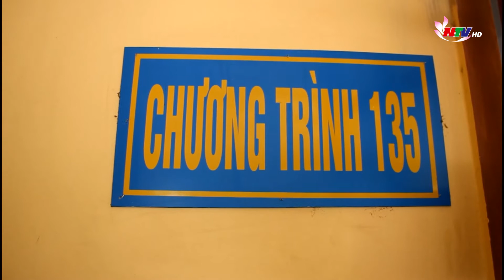Khởi tố Chủ tịch UBND xã về tội "Lợi dụng chức vụ quyền hạn trong khi thi hành công vụ"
Công an huyện Quỳ Hợp vừa phá chuyên án, khởi tố 4 bị can về tội “Lợi dụng chức vụ quyền hạn trong khi thi hành công vụ”, trong đó có một chủ tịch UBND xã đương nhiệm.